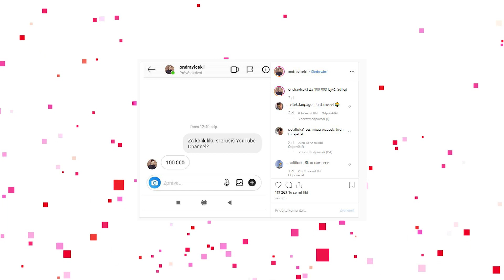MÁME NOVOU YOUTUBE WAR: TVTWIXX VS RADY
Máte nápad na dobré téma pro video 💡► napište nám komentář!